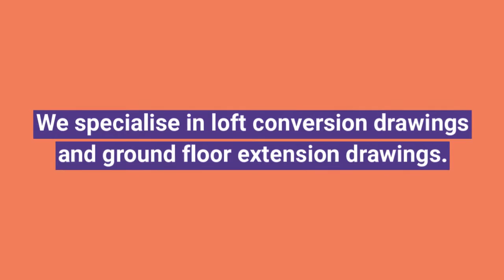architect extension plans cost FAST PLANS